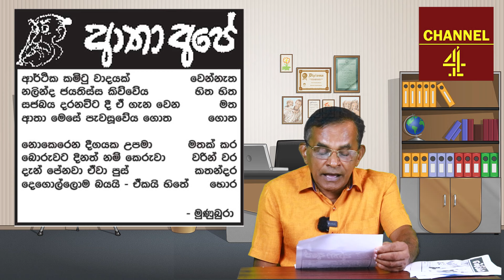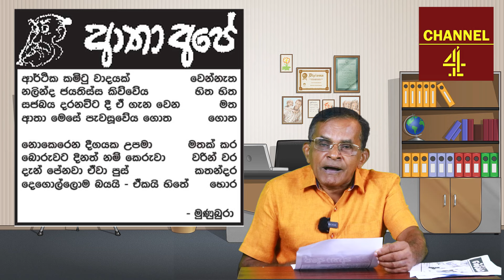අනුරට කෙලින්න අලුත් සන්ධානයක් කාටුන් මාමා කියයි | Cartoon Mama